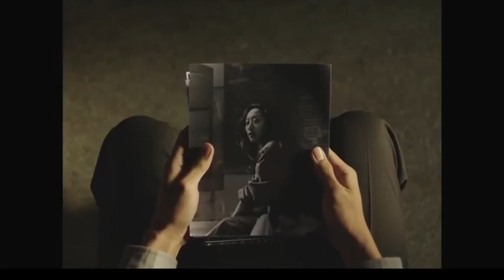[恋曲1980 -李现， 春夏] Trailer Love Song 1980 - Li Xian & Chun Xia OST (full HD 1080p)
Judul: 恋曲1980
Alias: Love Song 1980
Bintang: Li Xian & Chun Xia
Negara: Tiongkok
Rilis: 31 Oktober 2020
(Tokyo International Film Festival)
Follow Li Xian updates, get closer to Li Xian through all his activities and latest projects.

Li Xian (Chinese: 李现; born 19 October 1991) is a Chinese actor. He is best known for his role in the drama Go Go Squid!

SOCIAL